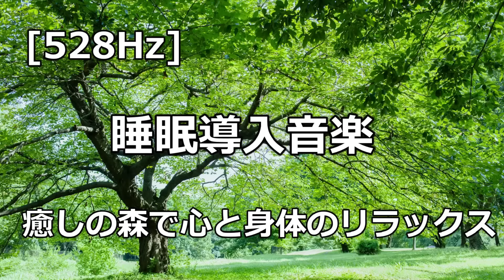[528Hz]睡眠導入音楽 癒しの森で心と身体をリラックス 癒し 音楽 癒しの音楽 528hz #528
[528Hz]睡眠導入音楽 癒しの森で心と身体をリラックス 癒し 音楽 森 528hz #528 　癒しの音楽
癒しの森で、心と身体をリラックス を楽しみませんか?
YouTubeフルバージョン
出展